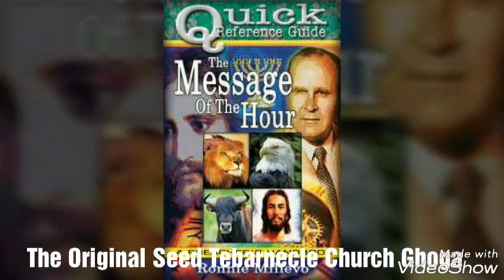विलियम मैरियन ब्रान्हम (William Marrion Branham) Slideshow Photos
Revelation3:20

Malachi4-God'sProphetWilliamBranham